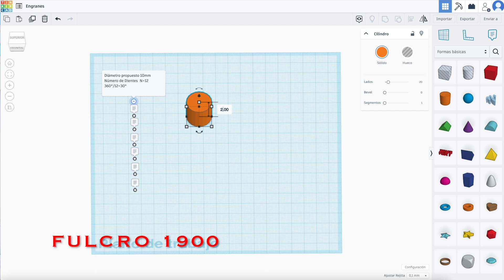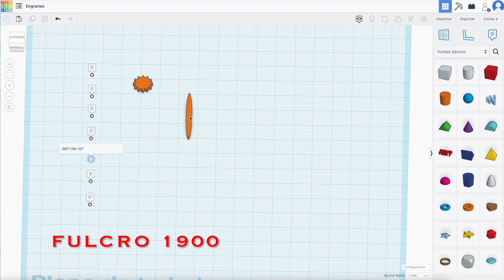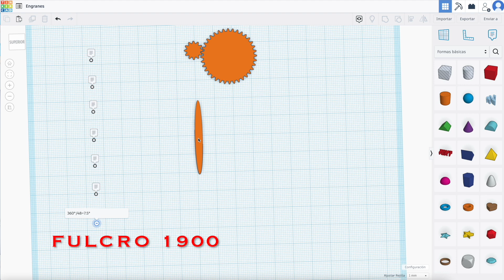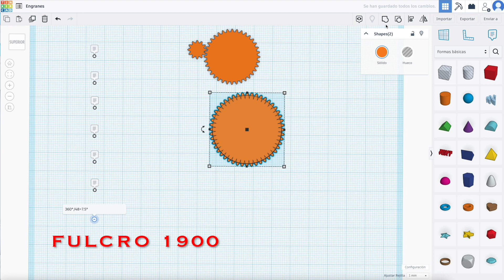Engrane y piñón | Diseño de engranes en Tinkercad relación 3 a 1 y 4 a1 Impresión 3D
Engrane y piñón Cálculo y Diseño de engranes en Tinkercad relación 3 a 1 y 4 a1 para Impresión 3D.
Con ayuda de la fórmula del perímetro de un circulo se calculan los parámetros de un engrane para obtener una relación de 3 a 1, 4 a 1 etc. Se parte del valor del diámetro y número de dientes para el piñón (engrane pequeño). Impresión 3D. Como hacer un engrane en tinkercad.